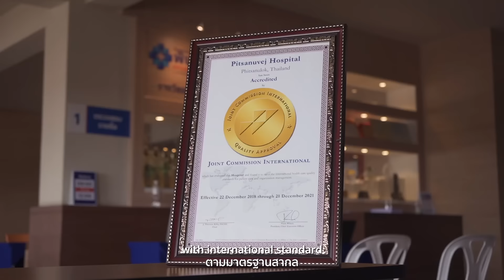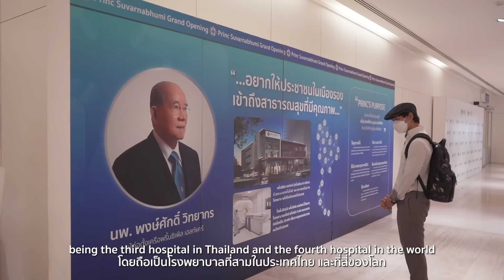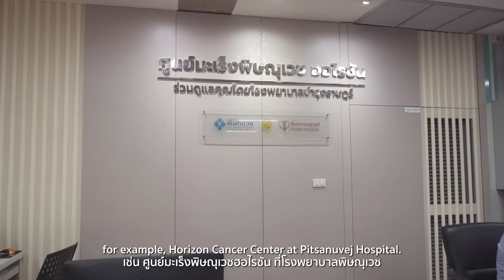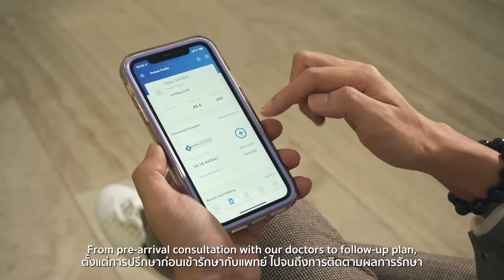👨‍⚕️🩺 Medical Tourism in Thailand 🇹🇭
Thailand is one of the world's most visited countries. International visitors come to Thailand for many reasons - cultural heritages, great food, friendly people. And, many have a specific purpose - medical treatments. Let me show you how Thailand is one of the best options for healthcare services.

Principal Healthcare is a professional medical service provider that has a network of 13 hospitals in 11 provinces across Thailand. With over 2,000 medical specialists and over 1,000 beds, it offers both outpatient and inpatient medical services. Each hospital has state-of-the-art diagnostic and medical equipments with international standard and is located in a strategic location. Let's get to know some of them together.

Situated close to Suvarnabhumi International Airport, a main gateway to Thailand, Princ Hospital Suvarnabhumi received international standard certification for Covid-19 Certification of Conformance, being the third hospital in Thailand and the fourth hospital in the world that received this certification from Global Healthcare Accreditation or GHA, a world-class organization that certifies the quality of hospitals that provide medical services to foreigners.

Princ Hospital Lamphun is located 30 mins from Chiang Mai International Airport, a gateway to historic Northern Thailand, having served both locals and expats in the region.

A major hospital in Northeastern Thailand, Princ Hospital Ubon Ratchathani is located only 5 mins from Ubon Ratchathani Airport.

Princ Hospital Sisaket is located in a Thailand-Cambodia border town, having welcomed many local and international clients.

With our expertise in Medical Tourism, we have served clients from around the globe. For Prince Hospital Suvarnabhumi, it has been popular among Myanmar clients.

We have 'Personalised Travel Assistance' service in which our well-trained specialists will provide you with recommendations regarding pre-arrival information, arrival protocols, admission procedure, as well as discharge and follow-up plan. Our goal is to make your trip as comfortable and healthy as possible.

You will receive a warm welcome since your first step here in Thailand. We also have hotel partners which can accommodate you with best service.

Principal Healthcare has partnered with Bumrungrad Health Network to establish specialised medical centers; for example, Horizon Cancer Center at Pitsanuvej Hospital and Orthopaedics Center at Princ Hospital Suvarnabhumi. For human resources, Princ Hospital Suvarnabhumi has also collaborated with Chakri Naruebodindra Medical Institute of Ramathibodi Hospital.

We are happy to advise how our clients can make the most out of their time in Thailand.

From pre-arrival consultation with our doctors to follow-up plan, the overall process is made easy with a mobile app, PRINC Health.

Aiming to be Asia's leader in Medical Tourism, Principal Healthcare provides the best care for our clients with great value for money. Your overall logistics in Thailand will be taken care of by us. We are determined to create life long happiness and good health for everyone.